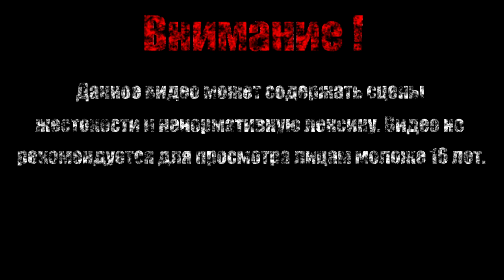СЛИВАЕМ МЕТАН【Borderlands - The Pre-Sequel】#11